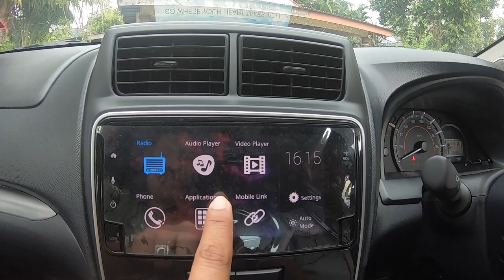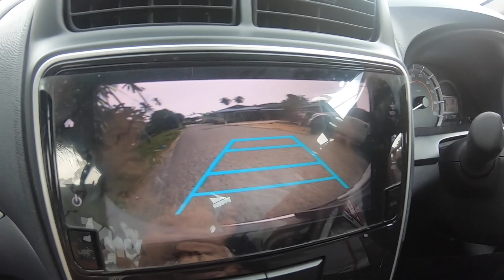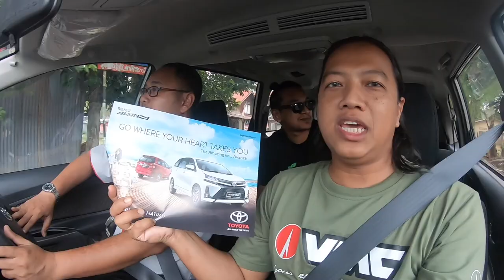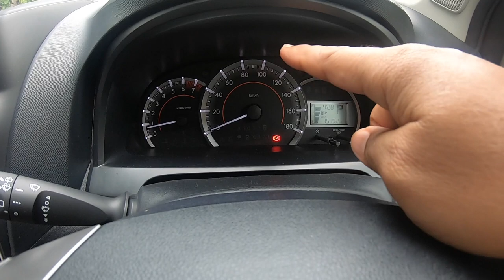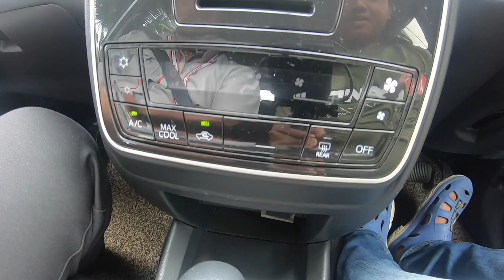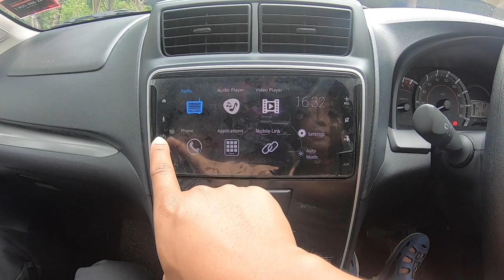TOYOTA AVANZA BARU | THE AMAZING NEW AVANZA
Kami berpeluang utk test drive dan review TOYOTA AVANZA BARU | THE AMAZING NEW AVANZA . Sesiapa yg berhajat nak beli Avanza ni boleh la tgk2 video ni. Harga yg di mention di dalam video ini adalah harga di Pulau Langkawi.